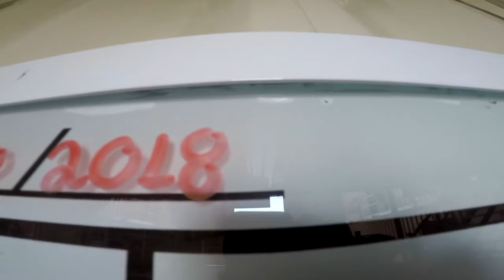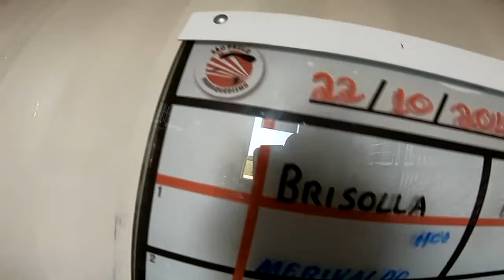Salto Duplo do Wagner na São Paulo Paraquedismo